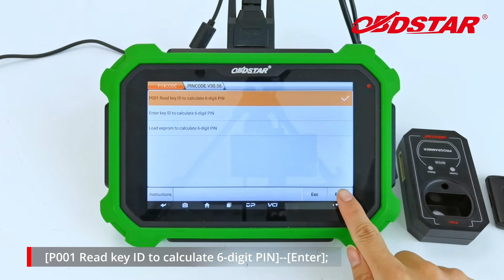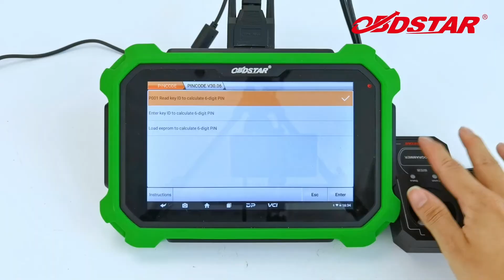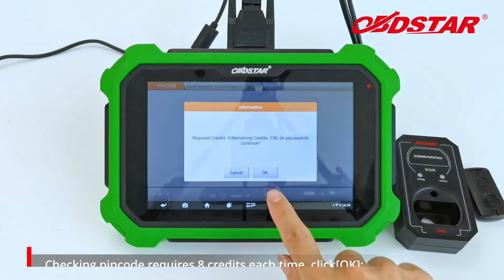YAMAHA MOTORCYCLE PROXIMITY 6-DIGIT PINCODE CALCULATING(THREE METHODS)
Three methods for PinCode
1.read PinCode by P001 programmer
2.calculate PinCode with original key ID
3.calculate PinCode with eeprom data(except for YAMAHA)
Remarks: can add a key or do all keys lost via PinCode